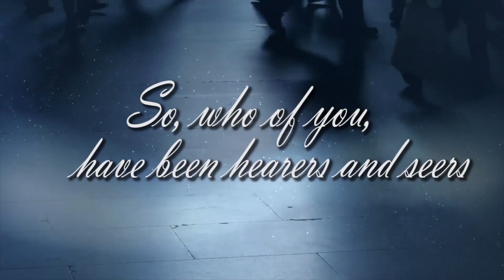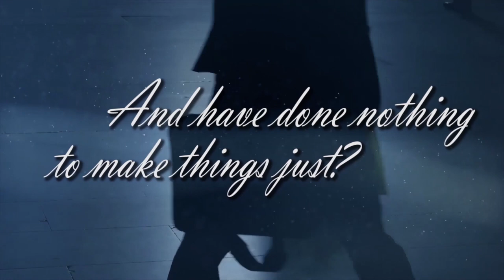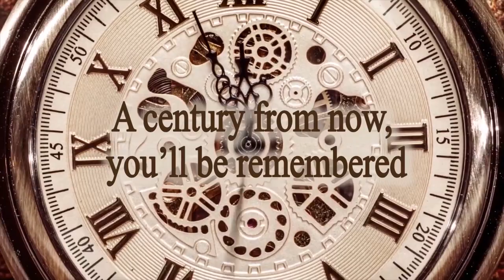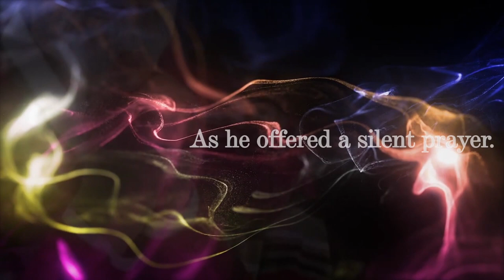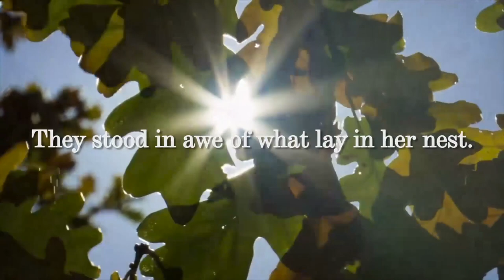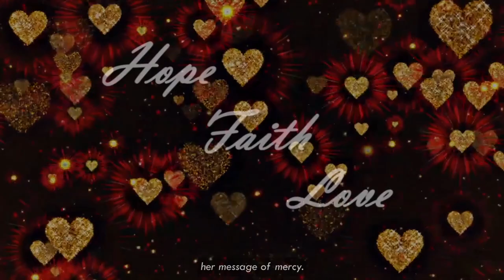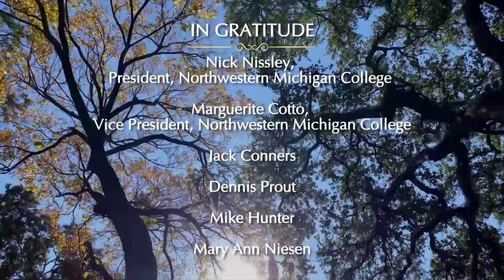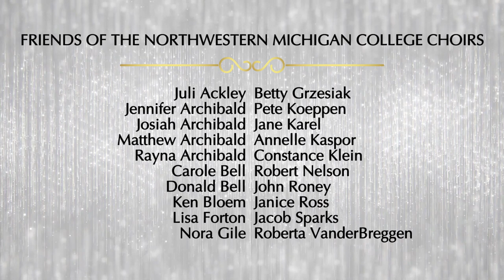The Lesson of the Lark - Jeffrey Cobb (NEW Virtual Performance)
"The Lesson of the Lark" – with its moving story about the struggles of the suffragettes, and its powerful call for gender equality, seems even more relevant now than when the work was first premiered last year.

Written in celebration of last year's 100th Anniversary of the ratification of the 19th Amendment, TLOTL is now available with new accompaniment options: the original jazz orchestra accompaniment (Full Version), the NEW reduced jazz combo accompaniment (Combo Version), the NEW jazz quartet accompaniment (Quartet Version), or the NEW piano-only accompaniment.

This multi-movement concert work composed for narrator, soprano and mezzo-soprano soloists, and chorus, takes its inspiration from the language of Jazz - including elements of Swing, Blues, Bossa Nova, Gospel, Salsa, and improvisation. The piece is composed for both SATB and SSA choral ensembles. (SATB and SSA versions may be combined for a collaborative performance.) All choral parts are written with accessibility in mind - with generous use of unison lines, canonic phrases, and triadic harmonies.

I. The Promise (narrator, soprano, mezzo-soprano, chorus) 0:00
II. The Garden (narrator, soprano, chorus) 5:16
III. The Declaration (narrator, mezzo-soprano) 10:32
IV. The Transformation (narrator, soprano) 17:05
V. The Sacrifice (narrator) 21:59
VI. The Reflection (narrator, chorus) 25:17
VII. The Seed (narrator, mezzo-soprano, chorus) 31:51
VIII. The Lesson (narrator, soprano, mezzo-soprano, chorus) 40:22
Final Credits 46:46

PERFORMERS:
Laura Osgood Brown, Soprano
Laura Knight Cobb, Narrator
Kaylen Wheeler-Gooden, Mezzo-Soprano
Chorus: The Northwestern Michigan College Choirs
Featured soloists: Nancy Stagnitta, flute (Mvt. II); Laurie Sears, saxophone (Mvt. III, IV, and VI); Phil Tarczon, guitar (Mvt. III); Andy Evans, bass (Mvt. IV), Mike Hunter, trombone (Mvt. VII), Josh Wagner, trumpet (Mvt. VII)
Audio Production: Jack Conners, Perfect World Studios
Video Production: Aryo Adhiwijaya